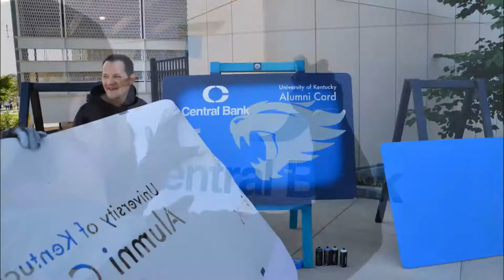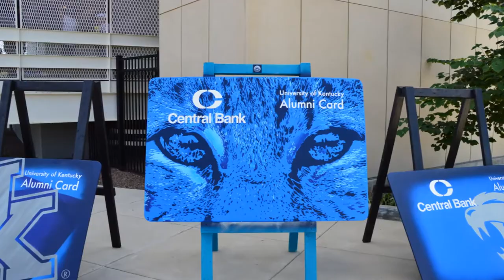Central Bank UK Alumni Card Mural Time Lapse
At the University of Kentucky home football opening on September 9, 2017, Central Bank used local street artist to create oversized murals of the new Central Bank UK Alumni Association Visa credit cards. The cards come in three versions featuring UK imagery. This time-lapse photo shows the artists, Graham Allen and Geoff Murphy, creating the boards. The murals will be signed by UK head coaches Stoops, Calipari, Mitchell and Mingione, plus AD Barnhart. One is to be given to a UK fan, another will go to the UK Alumni Association and another to Central Bank to be used for raising funds for charity.

At approximately 15 seconds into the video, you see the following persons posing with the first mural completed:
Tim Walsh, Executive Director of the UK Alumni Association
Dr. Eli Capilouto, President of the University of Kentucky
Susan Mustian, President of the UK Alumni Association